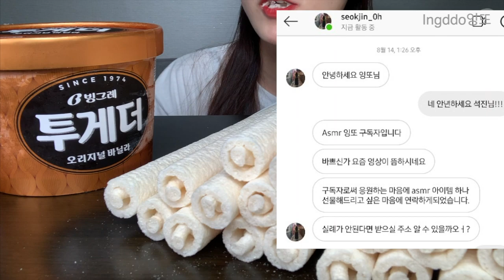ASMR) coconut-rice puffs코코넛 뻥튀기 리얼사운드 먹방 mukbang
너무 오랜만입니다 : )오늘의 음식은 굉장히 특별하답니다.
바로바로 '코코넛 뻥튀기' 인데요!
'특별한 이유'는 영상을 보시면 아실 수있습니다!

Today I ate coconut-rice puffs  :0